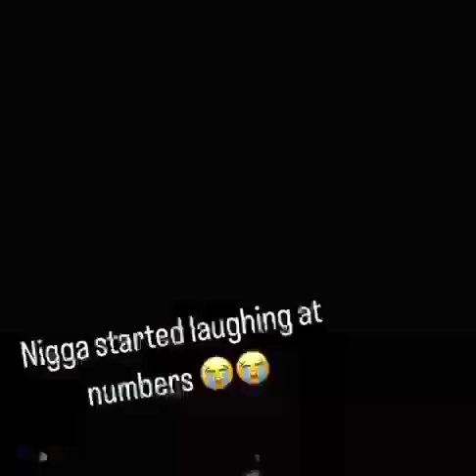So i'm sitting there, and -